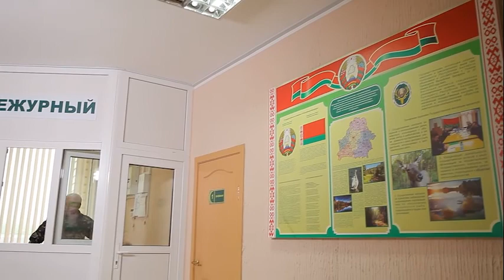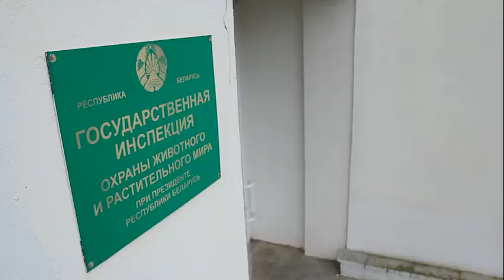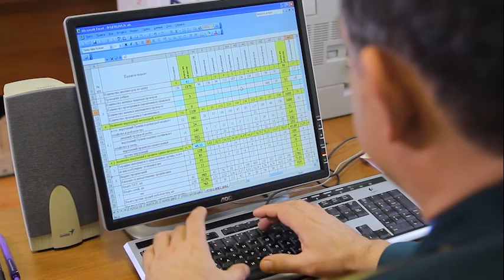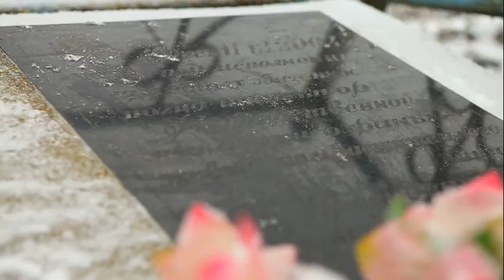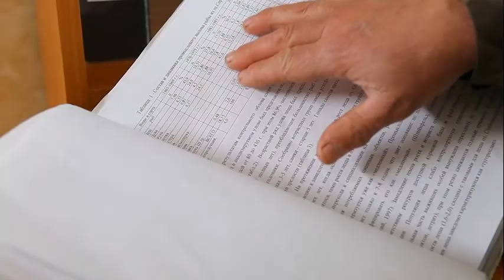Страна Лесов И Озер.